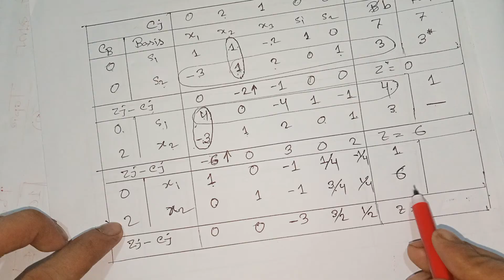৯. লিনিয়ার প্রোগ্রামিং | সিমপ্লেক্স ম্যাথড |Simplex Method— 1 Chapter 5 | Honours 3rd year 🇧🇩❤️